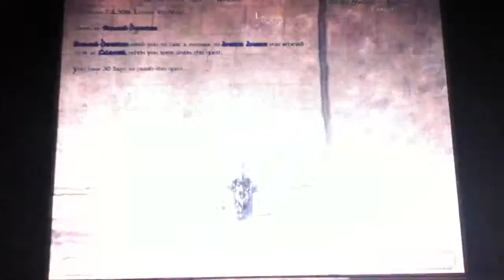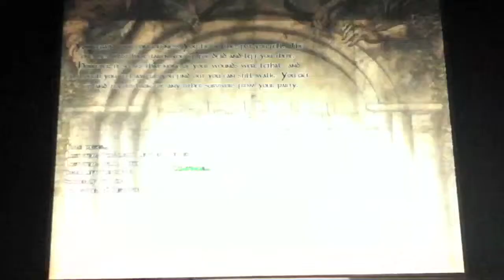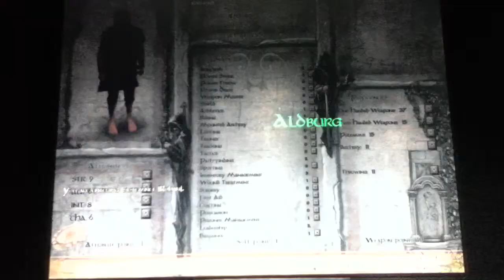Last days of the third age gondor part 2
Gerrard gets revenge on some orcs, with help of course